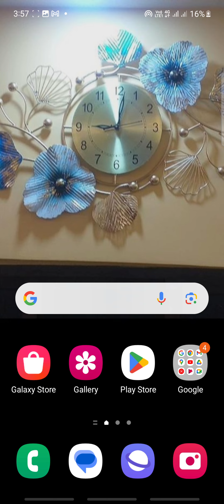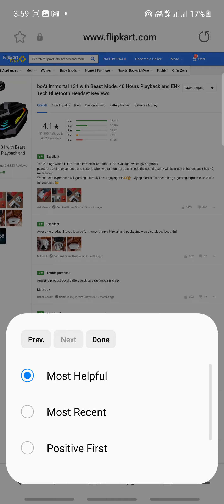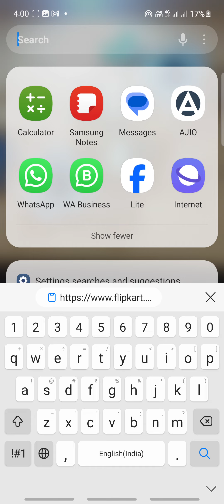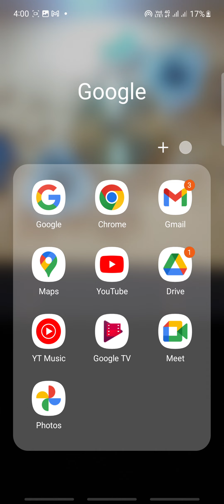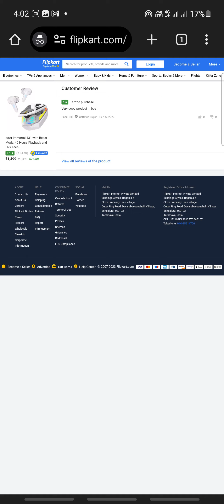HOW TO TAKE CORRECT REVIEW LINK OF FLIPKART CUSTOMER REVIEWS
In This Video We are going to learn how to take review link of FLIPKART CUSTOMER REVIEW from Chrome in a very easy way,
To get Free Product join the below group(100% genuine and registered Marketing Agency)